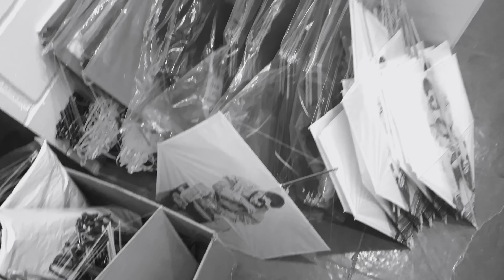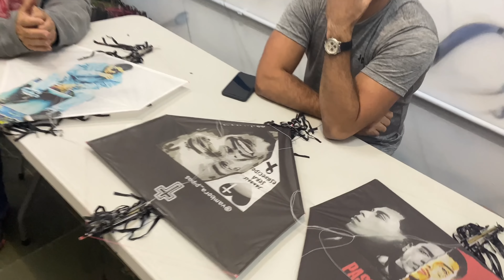Como Vai Ser a Homenagem dos Pipeiros no Terminal de Cargas?